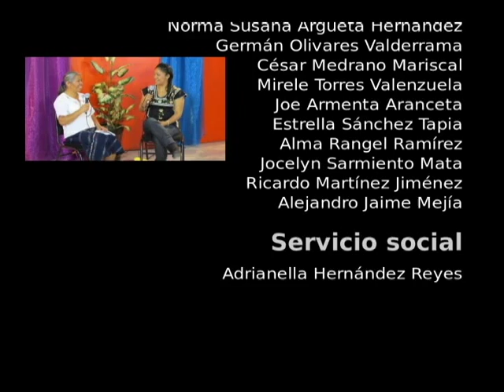20150713-CE1415/Programa Especial/Concurso de Origami y La papiroflexia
Concurso de Origami y La papiroflexia. Jueces: Rosa Ilescas Vela Artista visual de la academia de San Carlos UNAM y Jesùs Morales Ramirez artista plàstico de la academia de san carlos
Fecha de emisión: 13 de julio de 2015. Este y otros programas los puedes ver Producciones con fines educativos para secundarias técnicas en el Distrito Federal, México.